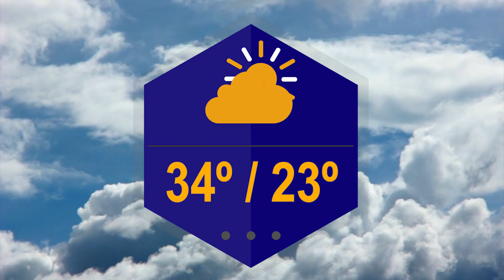[NEWS] 19th February 2019 Fabulous TV Pattaya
TUESDAY NEWS HEADLINES

- Alcohol-free day today for Makha Bucha Day

- Thailand officially confirmed as host for 69th Miss World Final in 2019

- Australia police say they didn’t know Bahraini footballer was a refugee

- Private hospital patients ‘free to buy medicines outside’

All this and more of the latest local & national news headlines from Thailand & Pattaya.